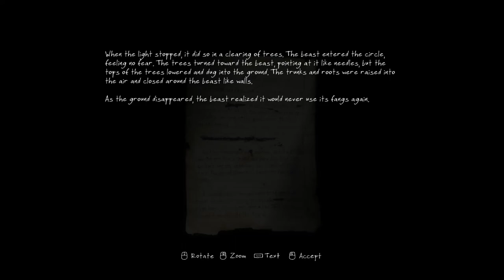The Vanishing of Ethan Carter - Epizoda 2 - Astronaut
Pozdrav Svima!!!
Dobrodošli u novi serijal pod imenom The Vanishing of Ethan Carter.

Takoder dobrodošli na Goliathus Games kanal gdje zajedno prolazimo kroz razne igre na PC-u i uskoro PS4. Svaki prijedlog za igru uzimam u obzir tako da stavite svoje preijedloge u komentar.

O IGRI:
Ovo je horror adventure igra izdana 2014. godine od strane nezavisnog Poljskog studija The Astronauts. Igra je izasla za PC i PS4. Sama igra smjestena je u otvorenom svijetu u kojem igraci mogu slobodno lutati mapom i otkrivati sve njene aspekte. U samom gamplayu morate koristit specijalna osjetila kako bi pronasli kljucne znacajke u otkrivanju zlocina te tako rijesavati misterije.
Po mojem misljenju igrica je jako zabavna, ali i podosta jeziva sama po sebi lutati mracnim sumam sa vrlo jezivom glazbom u pozadini i nije lagan ugodaj. Ali ja obozavam takve igra tako da joj dajem ovu prilicno visoku ocjenu.

OCJENA:
     - 7/10

Preporučeni zahtjevi
        -GPU - GeForce GTS 250 (Nvidia)

 -Procesor: AMD FX-Series X8 8350
 -Grafička: Sapphire R9 270X Toxic
 -RAM: Kingston DDR3 2x8GB HyperX Beast